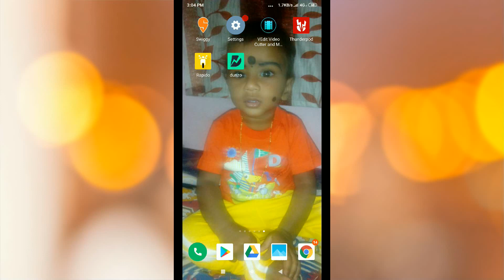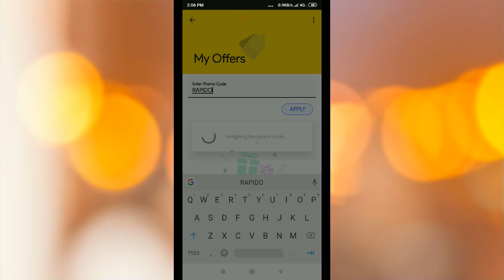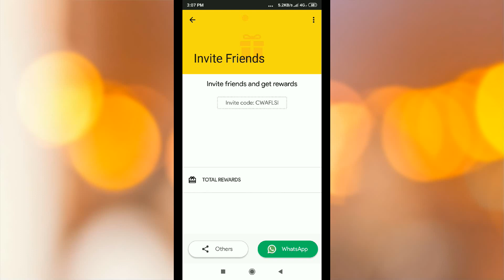Rapido Promo Code - Get 50% more on Rapido Wallet Recharge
New users don’t use this code because new users have option to get free ride upto ₹50

Hey, Have you tried this awesome app? Rapido Bike taxi helps me avoid traffic and reach faster.

Today working Coupons :
NOV50
50off
USAVE50
GO50
Rapido
HALF
FRIDAY50
PTML59JI
PTMAFTL
OCT20
Begin100
Happy30
ISAVE50
RAP30
RAP50
USE50
RIDEBACK
SEPT25
SEPT50
GRABARIDE
HALF
FR20
FR50
UN30NOW